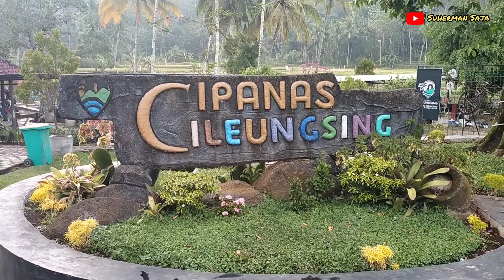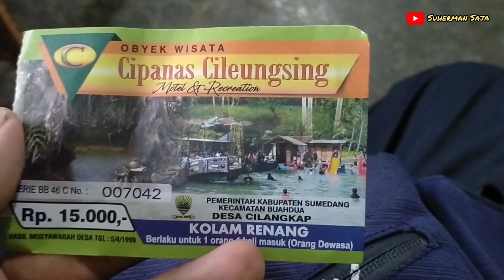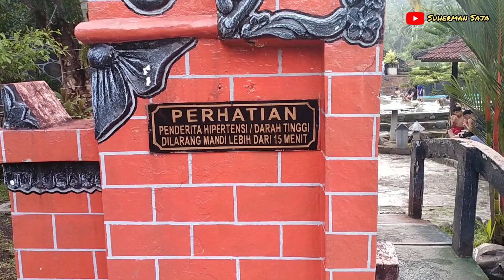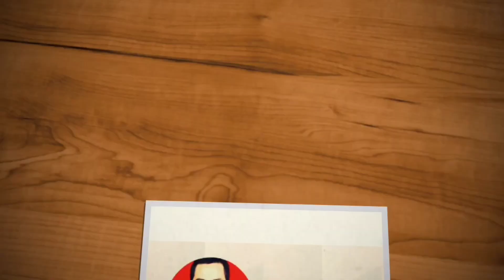INFO TERKINI, Wisata Cipanas Cilengsing Sumedang Tak pernah sepi pengunjung